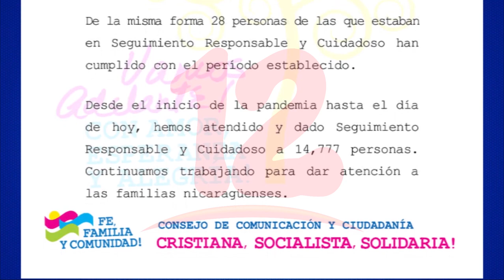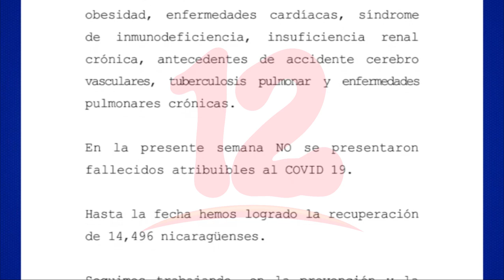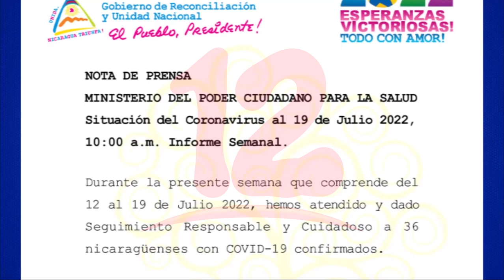Informe de covid-19 contabiliza 36 nuevos casos y no registra fallecidos en la ultima semana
Noticias12Nicaragua Informe de covid-19 contabiliza 36 nuevos casos y no registra fallecidos en la ultima semana.